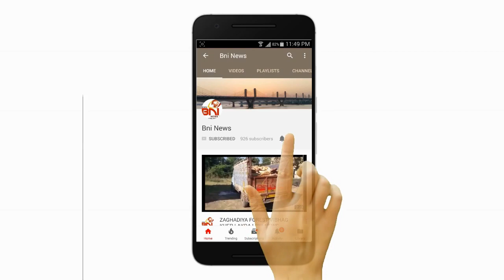ઝનોર ગામે ૧૩ લોકોને ઈજાગ્રસ્ત કરનાર બે ક્પીરાજો પાંજરે પૂરાયા.